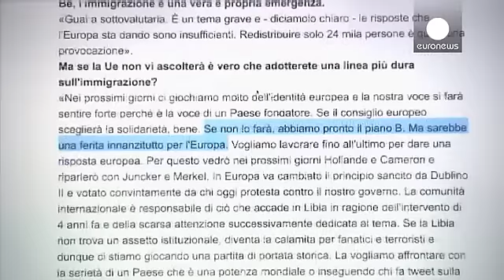Migrants : l'Italie brandit la menace d'un " plan B "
Alors que la France et l'Autriche renforcent leurs contrôles aux frontières pour freiner l'afflux de migrants en provenance d'Italie, le Premier ministre italien, Matteo Renzi, hausse le ton. Dans une interview au Corriere della Sera, il menace de mettre en place un plan B, faute de solidarité européenne. Il pourrait s'agir d'accorder des permis de séjour temporaires aux migrants, lesquels pourraient alors se déplacer dans les pays voisins.

" Nous ne sommes pas au courant d'un plan B, a assuré …